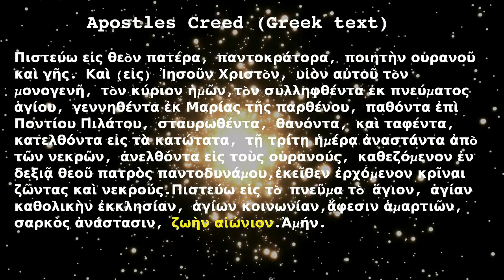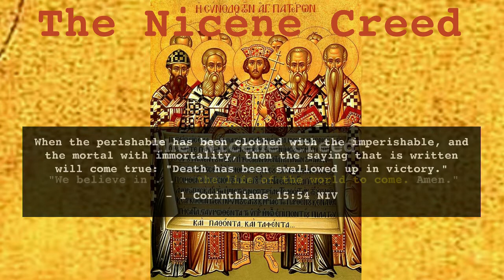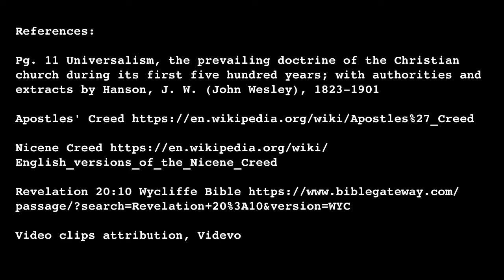Aion Part 4 | An Addendum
Reference: p. 160, 161 History of Opinions on the Scriptural Doctrine of Retribution by Edward Beecher D.D.

In the video I refer to John Wesley Hanson D.D. having mentioned this in his work. Dr. Hanson was referring to the work of Dr. Edward Beecher. See reference above.

 The Greek church fathers unpacked the concept behind the Greek adjective aionios as sentence in the Nicene creed. This understanding weighs heavy because it is leaning on the authority of the Nicene council itself. I believe we need to heed this understanding, and the authority of these church fathers who both outlined and defended Christian Orthodoxy itself.